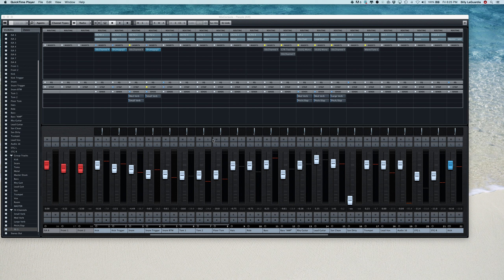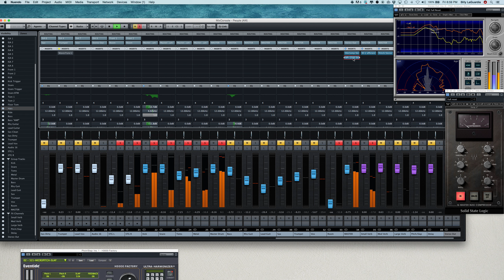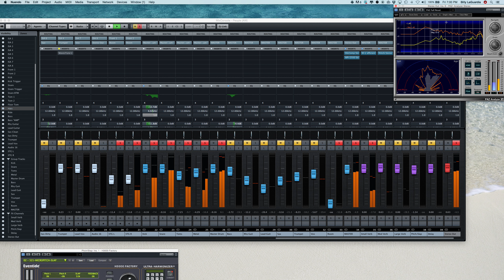Mixing A Live Band Recording - Part 3 (Getting Drum Sounds)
This video deals with getting drum sounds with Nuendo 6 for a drum kit that was recorded live at a club in NYC. The band's name is Blair & Company, the song is called "People".